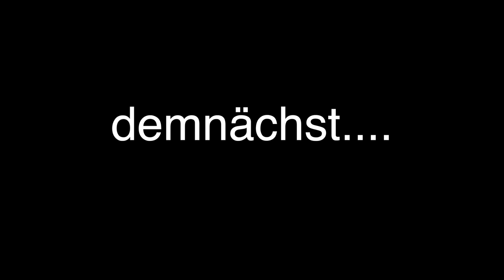Esstisch aus Hartholz selber bauen | Lets Bastel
Esstisch (Stehtisch) aus Hartholz (Eiche) selber bauen, schleifen und ölen.

                🔥 Hier findet ihr mein Werkzeug 🔥

Diese Bauanleitungen BRAUCHST du:
✅ Clevere Werkstattmöbel